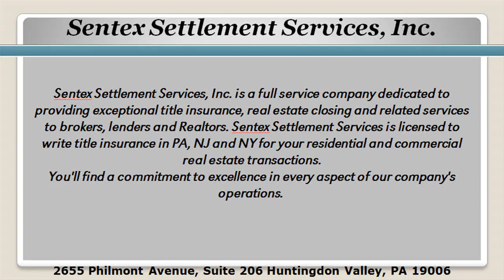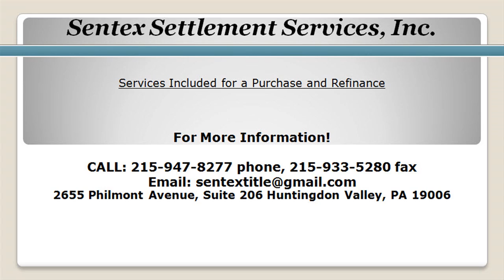Sentex Settlement Huntington Valley PA 19006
Sentex Settlement Services, Inc. is a full service provider dedicated to providing exceptional title insurance, real estate closing and related services to brokers, lenders and Realtors.

Sentex Settlement Services is licensed to write title insurance in PA, NJ and NY for your commercial and residential real estate transactions.

You will find a commitment to excellence in each and every element of our company's operations.

Sentex Settlement Services, Inc. was founded in 2006 by Natalie Voronov. Natalie has developed in the title insurance business since1997.

Title Agent in Huntington Valley PA :
00:00:05  Title Agent in Huntington Valley PA
00:00:25  Closing Title Services in Bucks County PA
00:00:45  Sentex Settlement Huntington Valley PA 19006
00:01:05  Sentex Settlement Huntington Valley PA 19006
00:01:25  Title Agent Services 19006